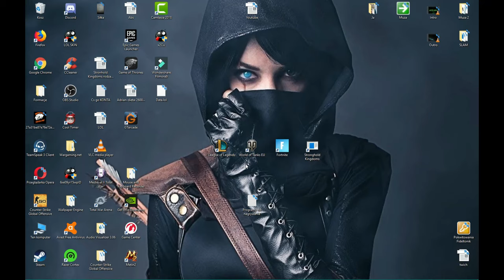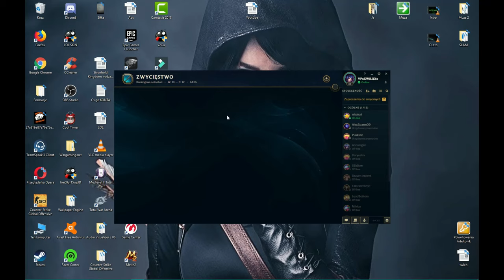League of Legends #31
Lecimy do platynki :)